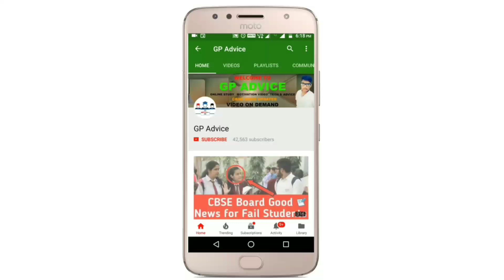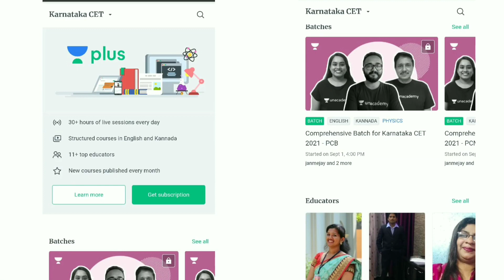CBSE Practical Exam पे बहुत अच्छी खबर |अब Students को Practical Exam के Marks मिलेगें पूरे ? 30/30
Maestro Batch for KCET 2021.

cbse updates , cbse latest news , cbse board exam 2021 news , cbse board exam 2021 kab hoga , cbse exams will be postponed , cbse datesheet

 2021 के बोर्ड परीक्षार्थियों को बड़ा तोहफा , board exam 2021 news today , board exam latest news , board exam latest news today , board exam 2021 big update , board exam 2021 , बोर्ड परीक्षा 2021 , बोर्ड परीक्षा 2021 में बड़े बदलाव